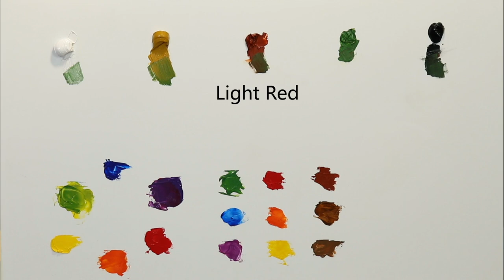Potrait Painting 101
If you are looking for a detailed course on the fundamentals for portrait painting, this is for you. If you want to know how to get the right colour, on the right place and how to work with these colours now that it is on your canvas, I can help you with that.

This course includes 65 detailed step-by-step videos with over 13 hours of viewing time. I’ve used multiple camera angles so that you can see exactly what I’m doing and I explain everything I do so that everyone can understand why I am doing what I do.

In this course I focus on the most important elements of a portrait which are the eyes, nose, and mouth. After the first paint layer I then explain the objectives of the final painting and how it differs from the first paint layer. I also look at how Glazing works and then I focus on the detail of the eyes, nose and mouth.

This course is definitely a must if you are starting with your oil-painting journey. Let me help you avoid the pitfalls, enjoy the process and achieve success in portrait painting!